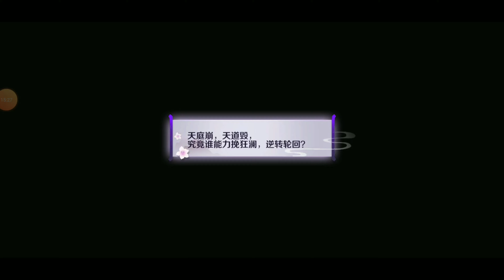Legends of Gods | Gameplay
Legends Of Gods - A battle of destiny among gods and demons

1) Monkey King - Birthed from a magical rock on Mount Huaguo, renowned as Handsome Monkey King the peerless fighter. Able to summon multiple clones during attack.

2) Bull Demon King - A bull demon from "Journey to the West"; one of the three dominant demons in the demon dominion. A classic tank type character.

3) Jinchi Dapeng - The only winged god. In battle, he is a wretched hybrid weapon that can defy the heavens.

4) Tripitaka - Second disciple of Shakyamuni Buddha; an all-rounded fighter in battle.

5) Nüwa - Creates humans from earth; unleashes a prismatic AOE beam that deals magic damage and freezes enemies for 3 seconds.

Background Story

The demons have invaded the heavens to joust for supremacy, and the gods have gathered to reclaim the Three Realms, triggering a colossal battle across the Realms between the two factions. Follow the bewildering main storyline to unravel the complex relationships among the various gods, and unveil the deep conspiracy behind the uprising.

Game Features

[God Training]
* Unleash the greatest potential of Monkey King, Bull Demon King, Nüwa, Orochi and other gods!

[Divine Battling]
* Experience breathtaking battles with smooth controls and stunning 3D effects!
* With skills and hundreds of combinations, your agility is the key to grasping victory!

[Heated Competition]
* Quick Match - test your skills in real-time battle.
* 1v1 Hero Duel - aim for personal glory.
* 2v2 Duo Knockout - join arms with a friend in intense battles.
* 3v3 Team Brawl - with multiple players on the field, who's going to emerge as the MVP?

[Experience 4D interaction in unique AR battle zones]
* Experience a new type of battling fun in AR real-time battles with multi-dimension interaction! Explore the Three Realms from never-before-seen perspectives, delve into the Gates of Hell, brave through the Desert Mirage, or battle on the sea! From the rocking of the boat to the realistic splashes of sea water on your screen, the mind-blowing charm of these AR battles will provide an immersive gaming experience.

[Customize your gods with Celestial Trends]
* Celestial Trends provide gorgeous style choices for your favorite gods, while giving them an elemental boost! Show off to your friends!

Code: JECKO89
Support Cats Home Here by Subscribes

ps4 id : jockomo1245